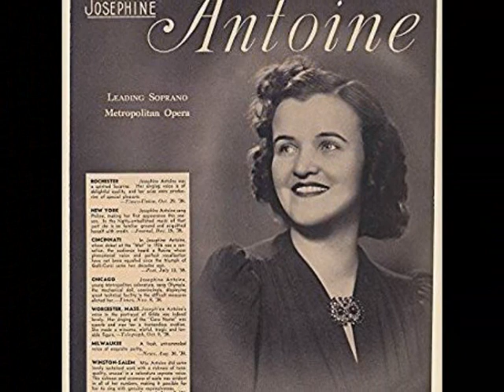GUEST STAR 16 10 1947 with ROBERT WEEDE & JOSEPHINE ANTOINE